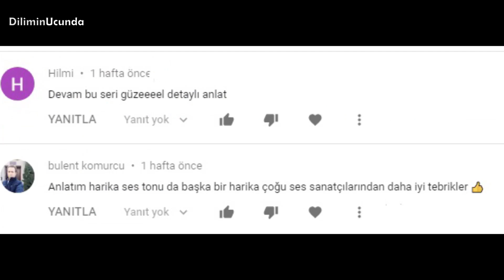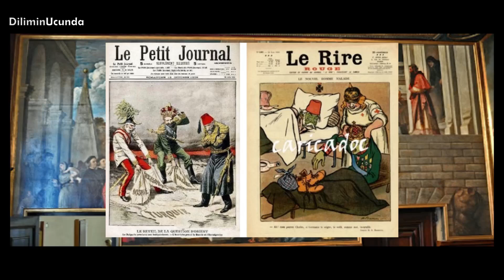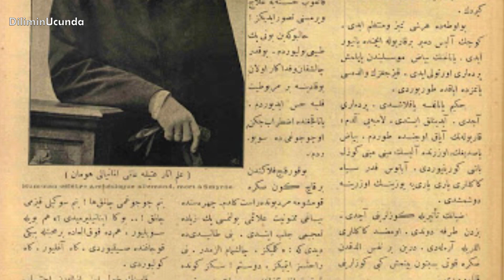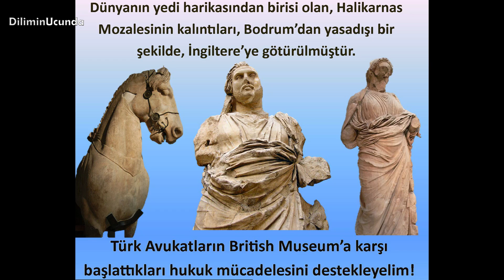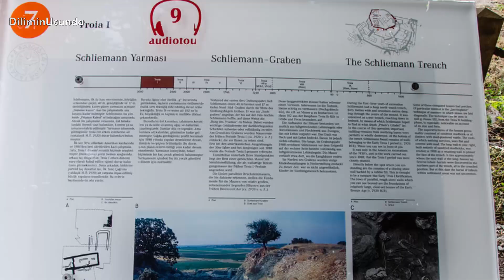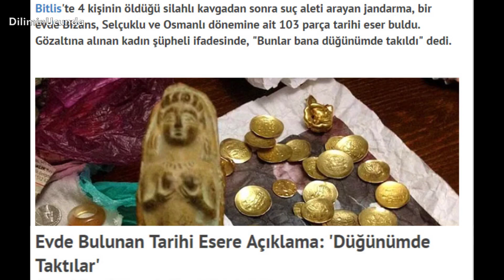Türkiye'den Çalınan Tarihi Eserler - Paha Biçilemez Antik Eserler Nasıl Çalındı?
Fatih Sultan Mehmet’in portresi videosundan sonra Türkiye'den çalınan tarihi eserler hakkında video yapmamı isteyen birçok yorum geldi. Bazıları ise bu eserlerin nasıl çalındığını anlayamadığını yazmış. Bende sizin için “artık bu da çalınmaz, imkânsız” diyeceğiniz eserlerin ülkemizden kaçırılış sürecini farklı bir pencereden anlatmak istiyorum.

bergama müzesi
bergama antik kenti